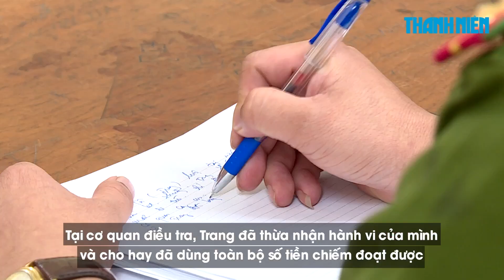Lên mạng nhờ làm lễ se duyên, cô gái bị lừa hơn 80 triệu đồng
Lên mạng xã hội nhờ người làm lễ se duyên, chưa biết thành công hay không nhưng đã bị lừa mất 83 triệu đồng.

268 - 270 Nguyễn Đình Chiểu, Phường Võ Thị Sáu, Q.3, TP HCM